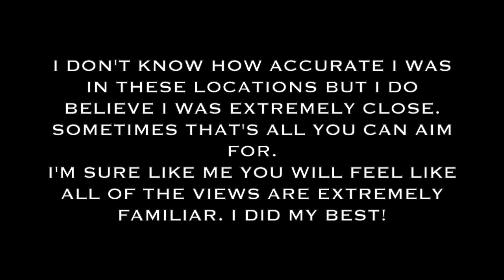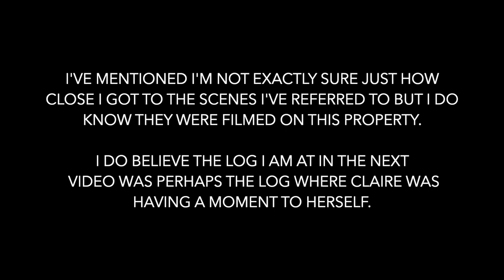OUTLANDER LOCATIONS TULLOCH GHRU WWW SASSENACHJOURNEY COM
LIKE MY SHIRT? HEAD HERE TO ORDER ONE FOR YOURSELF

This location was used in sooooo many scenes especially many of those i Episode 1, Season 1:

~ Where Murtagh picked Claire up and took her to the Mackenzie men.
~ Where Black Jack Randall attempted to rape Claire.
~ Forest scenes as the men were continuing onto Castle Leoch and more!! A must to be explored properly and give yourself plenty of time to do!